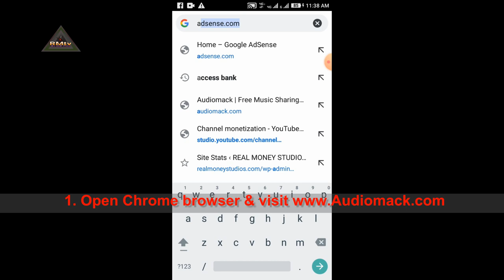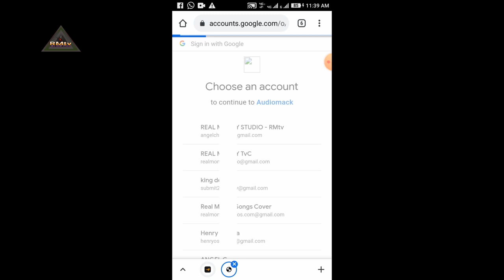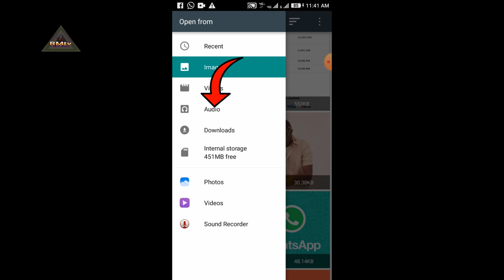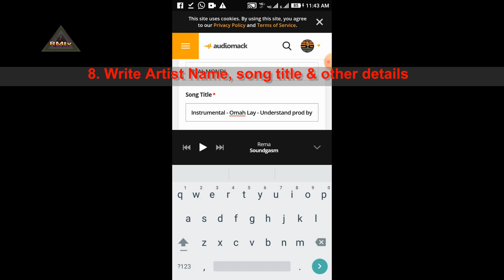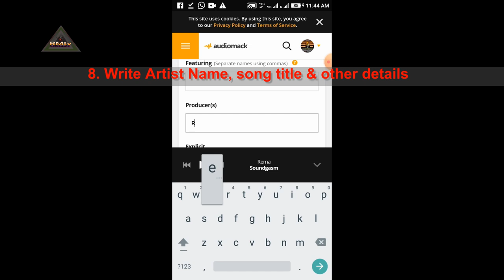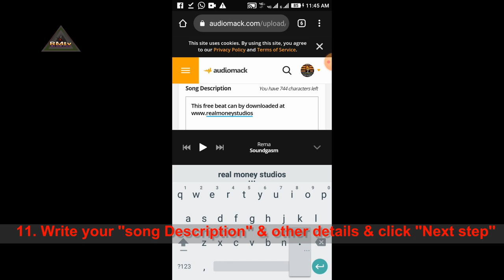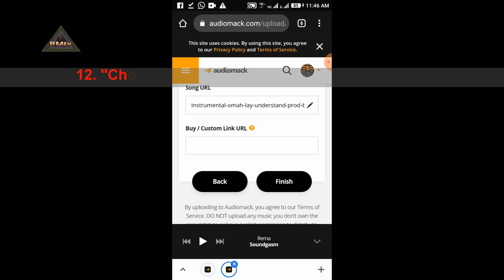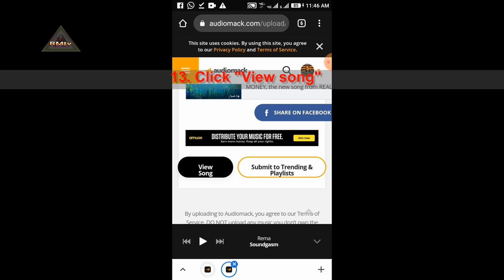How to upload music on Audiomack using phone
REALMONEYSTUDIO This is Tutorial video on
How  you can upload / promote your music / song on Audiomack music platform for free.

Watch this video carefully and learn ''How to upload music on Audiomack using phone''.

How to upload music in Audiomack using Phone

1.

2. Click ''My Library''

3. ''Sign in to your Account'' using Social media / fill the Sign up form

4. Click ''Upload your music''

5. Select ''Song'' & click ''Next''

6. Click ''Browse to your file'' & select your mp3 to upload

7. Click ''Add Artwork'' to upload your song picture

8. Write Artist Name, song title & other details

9. Choose a genre

10. Choose up to 2 Subgenres & click ''Next step''

11. Write your ''song Description'' & other details & click ''Next step''

12. ''Choose your Release'' ''Public'' & click ''Finish''

13. Click ''View song''

how to upload a song on audiomack 2021,
 audiomack app,
 audiomack,
 how to upload a song on audiomack,
 upload a song on audiomack,
 upload songs,
 audiomack upload song,
 upload songs audiomack,
 upload music to audiomack,
 upload,
 audio mack,
 upload your songs,
 upload music for free,
 upload music for free audiomack,
 audiomack 2021,
 audiomack stream,
 upload songs on audiomack,
upload music in audio mack,
post music on audiomack,
submit song on audiomack,
How to upload song on Audiomack,
 How to post music in Audiomack 2021,

how to upload music on audiomack using android phone,
how to upload music on audiomack iphone,
how to upload music on audiomack,
how to upload music on audiomack android,
How to upload music on audiomack using mobile,
how to upload song on audiomack with my phone,
how to upload song on audiomack using iphone,
how to upload song on audiomack with iphone,
how can i upload my song on audiomack,
how can i promote my music for free,